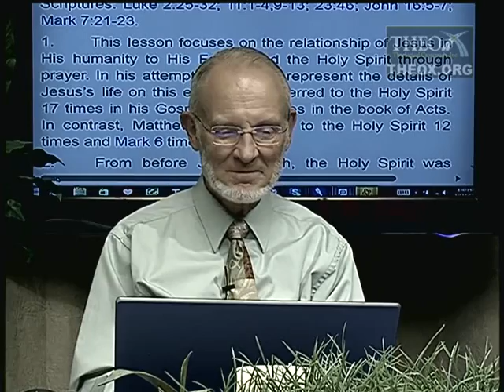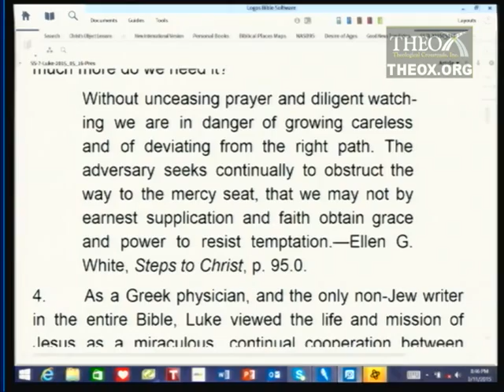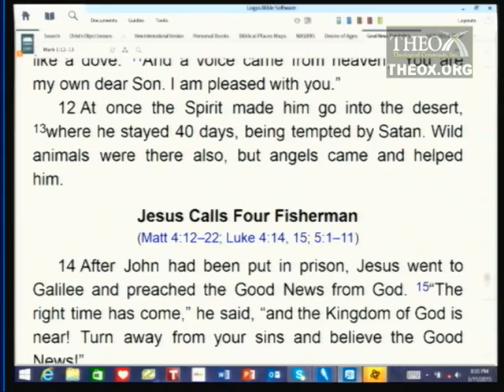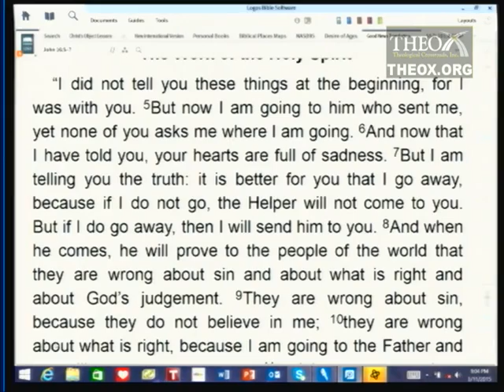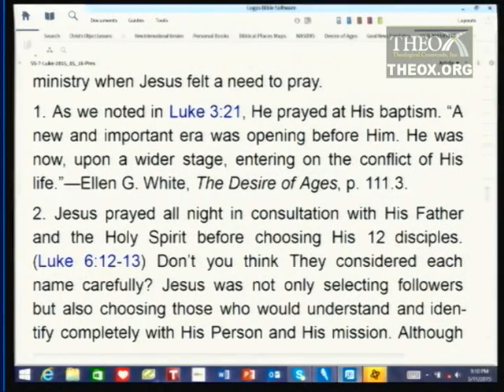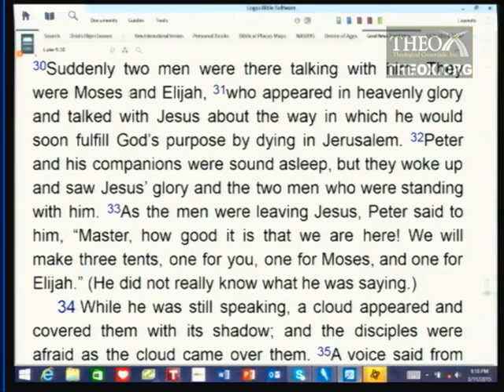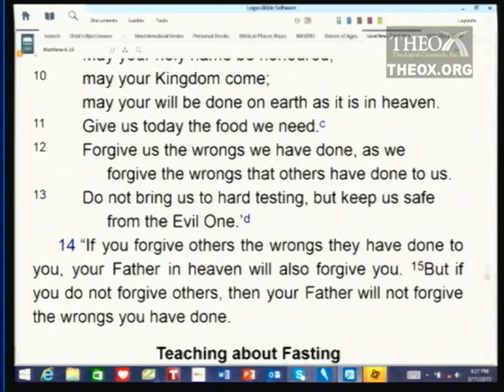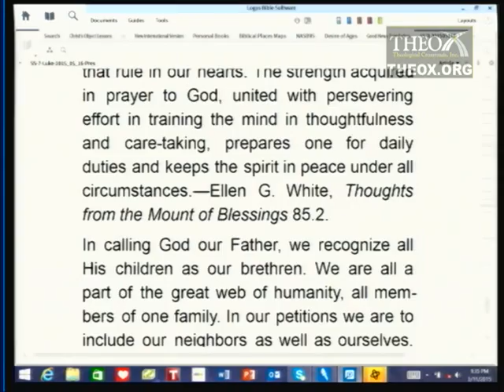7. Jesus, the Holy Spirit, and Prayer (May 16) Ken Hart Sabbath School 2015 Q2 L7 "Luke"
7. Jesus, the Holy Spirit, and Prayer (May 16)

2015 2nd quarter (April, May, June) topic: "Luke" (Ken Hart's Sabbath School class in Loma Linda, California, which is based upon the adult Seventh-day Adventist Bible study lesson guide and is broadcast on LLBN as "A Look Ahead").